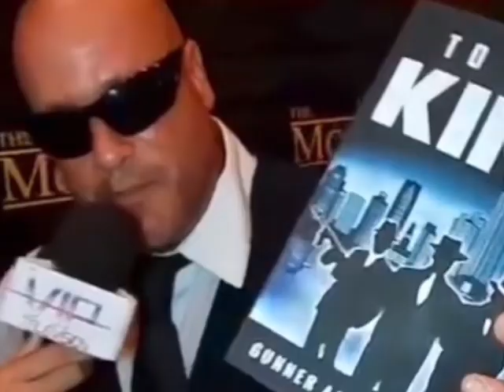Street Beats - My Old Life A Cousin Sets Me up - You are the sum total of the people around you!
Just a few stories from my old life. A way to compare how far I have come. From that guy to this guy. It's is embarrassing to share these stories but at the same time I think they are necessary for people to understand how far I have come. From that life to who I am today. I give all the credit and glory to God. I asked Him in prison to change my heart, and HE did, From that day, I began to change. And He led me here By no mens do I want people to admire this old behavior. I was a very pad person and nothing to be admired or glamorized. Yes these stories are entertaining, but also are a lesson on how to NOT behave. It is all fun until you hurt someone, you get hurt, or you are rotting in. a prison cell. Learn from my mistakes. Laugh at me. It is okay, I don't blame you. I would laugh at me too. I always do. But look to me for inspiration. If God can change someone like me, imagine what He can do fo YOU! All tings possible! Now get out there and win. Enjoy life. No limits